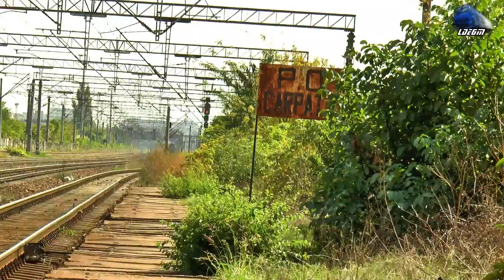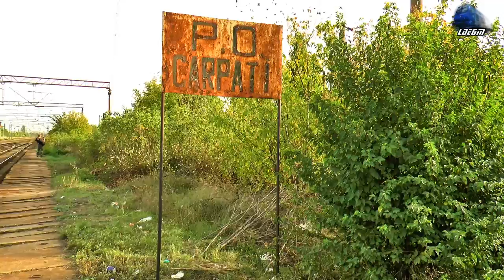Trenuri & Trafic Feroviar in București/Trains & Rail Traffic in Bucharest - 07 October 2020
00:11 Grup Feroviar Român Freight Train/Marfar/Guterzug - 060-DA/LDE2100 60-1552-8 RO-GFR
01:00 Unicom Tranzit Freight Train/Marfar/Guterzug - 060-EA/LE5100KW 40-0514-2 RO-UTZ
01:35 IR1660 Iași-Nicolina-Bârnova-Buhăiești-Vaslui-Crasna-Bârlad-Tecuci-Focșani-Râmnicu Sărat-Buzău-Mizil-Ploiești Sud-București Nord - 060-EA1/LE5100KW 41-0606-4 RO-SNTFC
03:15 IR15532 Brașov-Predeal-Sinaia-Câmpina-Ploiești Vest-București Nord - Automotor IC2 DMU FP 6714 & MP5714 RO-ATC
04:29 IR1575 București Nord-Ploiești Sud-Mizil-Buzău-Făurei-Ianca-Bărila-Barboși-Galați - Delfinul 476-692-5 RO-SNTFC
05:20 R9109 București Nord-Chitila-Săbăreni-Ciocănești-Ghergani-Titu-Bănești-Nucet-Văcărești-Târgoviște - GM 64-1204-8 RO-SNTFC
06:37 - IR1633 București Nord-Ploiești Vest-Câmpina-Sinaia-Bușteni-Azuga-Predeal-Brașov - Delfinul 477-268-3 RO-SNTFC
07:45 IR1773 București Nord-Urziceni-Făurei-Ianca-Bărila-Barboși-Galați - Jimmy 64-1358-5 RO-SNTFC
07:50 IR15071 București Nord-Ploiești Sud-Mizil-Buzău-Făurei-Ianca-Bărila-Baldovinești-Vădeni-Barboși-Galați - Automotor ADH11 Diesel Triebwagen/DMU RO-TFC
10:55 R9347 - București Nord-Bucureștii Noi-Chiajna--Grădinari-Videle-Rădulești-Târnavele-Vlașsca-Toporu-Chiriacu-Stănești-Bălănoaia-Giurgiu Nord-Giurgiu - Jimmy 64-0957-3 RO-SNTFC
11:39 IR1895 București Nord-Titu-Găești-Golești-Pitești-Costești-Stolnici-Slatina-Piatra Olt-Balș-Craiova - Automotor Desiro VT642 DMU RO-SNTFC
12:14 IR1692 Timișoara Nord-Lugoj-Caransebeș-Băile Herculane-Orșova-Drobeta Turnu Severin-Filiași-Craiova-Caracal-Roșiori Nord-Videle-București Nord - Puma Timișoreană 060-EA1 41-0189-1 RO-SNTFC
13:37 IR1790 Pitești-Golești-Găești-Titu-București Nord - Automotor Săgeată Albastră Desiro VT642 DMU RO-SNTFC
14:08 IR1693 București Nord-Videle-Roșiori Nord-Caracal-Craiova-Filiași-Strehaia-Balota-Drobeta Turnu Severin-Orșova-Băile Herculane-Caransebeș-Lugoj-Timișoara Nord - 060-EA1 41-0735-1 RO-SNTFC
14:49 R5023 București Basarab-Carpați-Pajura-Chitila-Buftea-Periș-Crivina-Brazi-Ploiești Sud - 060-EA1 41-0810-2 RO-SNTFC
16:44 R9025 București Basarab-Pajura-Chitila-Săbăreni-Titu-Găești-Pătroaia-Leordeni Argeș-Călinești-Golești-Pitești - EGM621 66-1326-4 RO-SNTFC
17:55 IR1683 București Nord-Ciulnița-Fetești-Cernavodă Pod-Medgidia-Constanța - 060-EA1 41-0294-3 RO-SNTFC
18:57 IR1665 București Nord-Ploiești Sud-Mizil-Buzău-Râmnicu Sărat-Focșani-Tecuci-Bârlad-Crasna-Vaslui-Buhăiești-Bârnova-Nicolina-Iași - 060-EA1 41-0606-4 RO-SNTFC
19:50 IR1772 Galați-Barboși-Brăila-Ianca-Făurei-Urziceni-București Nord - Automotor Săgeată Albastră Desiro VT642 DMU RO-SNTFC
21:13 R5026 - Ploiești Sud-Brazi-Prahova-Crivina-Periș-Buftea-Chitila-București Nord - LE5100KW 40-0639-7 & 060-EA 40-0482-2 RO-SNTFC
22:50 Manevră/Shunting - LDH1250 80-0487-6 RO-SNTFC
23:08 IR1582 Constanța-Medgidia-Cernavăodă Pod-Fetești-Ciulnița-București Băneasa-București Nord - Delfinul 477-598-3 RO-SNTFC
23:47 R3006 Brașov-Dârste-Timișu de Sus-Predeal-Azuga-Bușteni-Sinaia-Breaza Nord-Câmpina-Florești Prahova-Buda-Ploiești Vest-Brazi-Prahova-Crivina-Periș-Buftea-Chitila-București Nord - 060-Ea 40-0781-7 RO-SNTFC
24:16 Manevră/Shunting - LDH1250 RO-SNTFC
25:20  IR347-2"Dacia Express" - Win Hbf.-Budapest Keleti-Curtici-Arad-Simeria-Alba Iulia-Blaj-Mediaș-Sighișoara-Brașov-Predeal-Sinaia-Ploiești Vest-București Nord - Delfinul 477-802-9 RO-SNTFC
25:59 R15162 Târgoviște-Titu-Chitila-București Nord - Automotor DH2/SN83 DMU RO-TFC
26:30 R9305 București Basarab-Carpați-București Nori-Chiajna-Grădinari-Zăvestreni-Videle-Olteni-Rădoiești-Atîrnați-Roșiori Nord - 060-EA 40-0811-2 RO-SNTFC
27:02 Manevră/Shunting LDH1250 RO-SNTFC
28:02 R8123 București Nord-Pajura-Parc Mogoșoaia-Mogoșoaia-Balotești-Căciulați-Moara Vlăsieii-Fierbinți-Dridu-Moldoveni-Urziceni-Căzănești-Andrășești-Perieți-Slobozia Veche - Automotor Desiro VT642 DMU RO-SNTFC
28:57 IR1894 Craiova-Balș-Piatra Olt-Slatina-Stilnici-Costești-Pitești-Golești-Gaești-Titu-București Nord - Automotor Desiro VT642 DMU RO-SNTFC
28:48 DB Cargo Freight Train/Marfar/Guterzug - LEMA 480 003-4 RO-DBC
31:12 IR1835 București Nord-Videle-Roșiori Nord-Caracal-Craiova-Filiași-Trâgu Jiu-Petroșani-Simeria-Vințu de Jos-Alba Iulia-Teiuș-Războieni-Câmpia Turzii-Cluj Napoca - 060-EA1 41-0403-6 RO-SNTFC
31:33 R5026 Ploiești Sud-București Nord - 060-EA1/LE5100KW 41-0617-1 RO-SNTFC
31:37 IR1529 București Nord-Ploiești Vest-Câmpina-Sinaia-Predeal-Brașov-Făgăraș-Ucea-Avrig-Podu Olt-Tălmaciu-Sibiu - 060-EA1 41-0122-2 RO-SNTFC
32:15 IR1789 București Nord-Pitești 3xAutomotoare Desiro VT642 DMUs RO-SNTFC
32:59 R1636 Brașov-Predeal-Bușteni-Sinaia-Câmpina-Ploiești Vest-București Nord - 060-EA 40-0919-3 RO-SNTFC
33:37 R9111 București Basarab-Târgoviște - Jimmy 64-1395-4 RO-SNTFC
34:05 R3007 București Nord-Chitila-Brazi-Ploiești Vest-Câmpina-Comarnic-Sinaia-Bușteni-Azuga-Predeal-Timișu de Sus-Brașov - 060-EA1/LE5100KW 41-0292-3 RO-SNTFC

07 October 2020